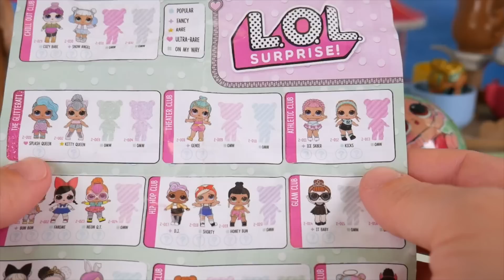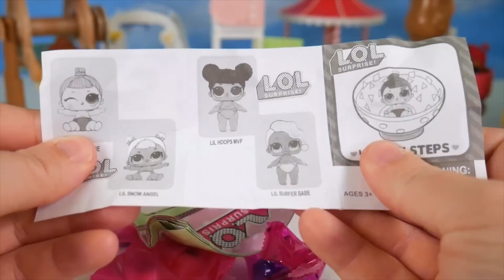LOL Surprise Dolls Dress Up in School for Lil Sisters School Adoption - Toy Mystery Blind Bag Video